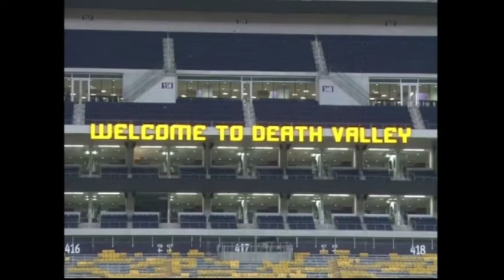Sports Showtime 9.18.14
Alex Cheney and Derek Kopp
Tiger TV, Sports Showtime